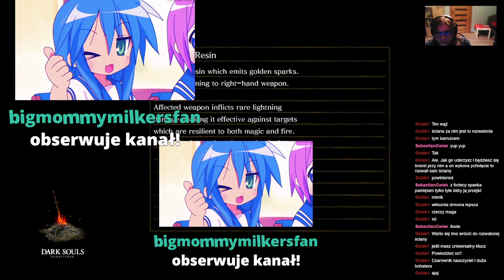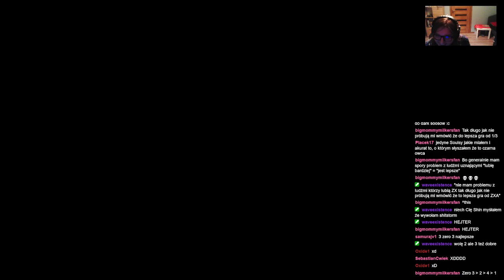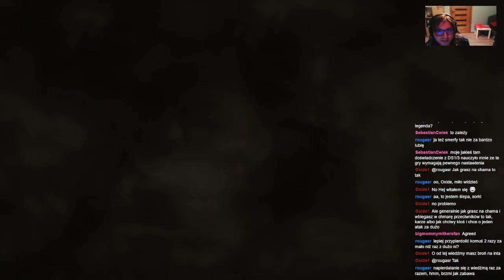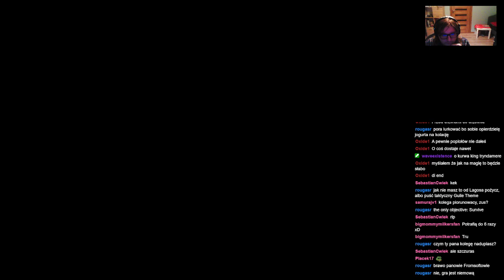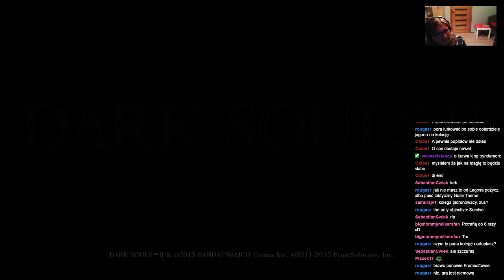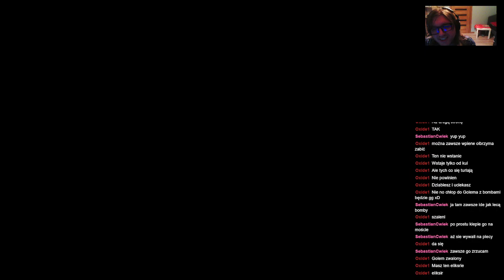ShinjiFaraday archiwum: Shinji (nie)umie grać w Dark Soulsy: Death Shuffler edition—6—10.12.2022